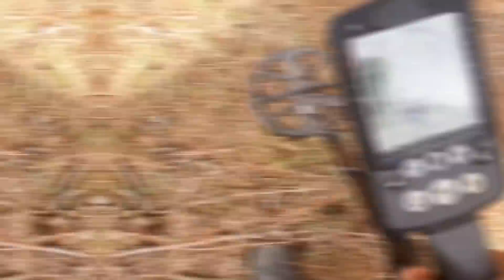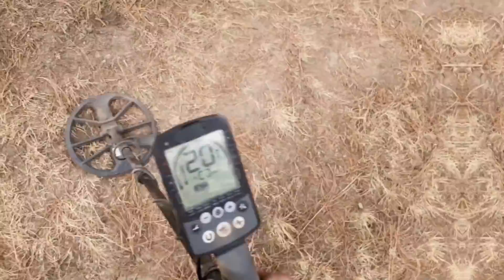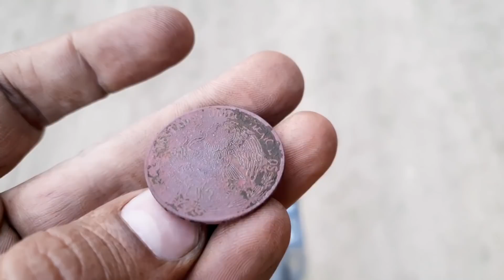¡Siempre QUISE ENCONTRAR una de ESTAS! Busco TESOROS en la Antigua VIA FERREA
¡Impresionante búsqueda con mi detector de metales llena de emoción al momento de encontrar algo que siempre quise! No te puedes perder de este hallazgo aquí en tu canal Vlad DetectoRex.